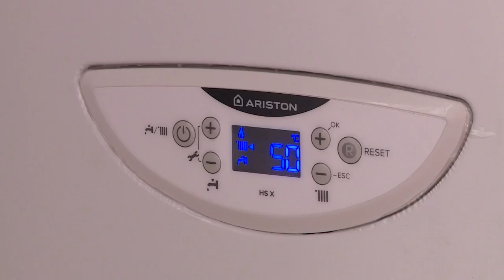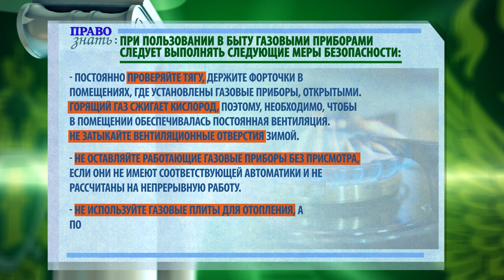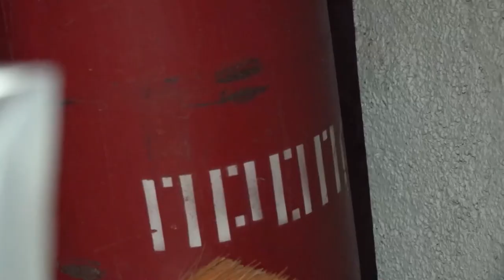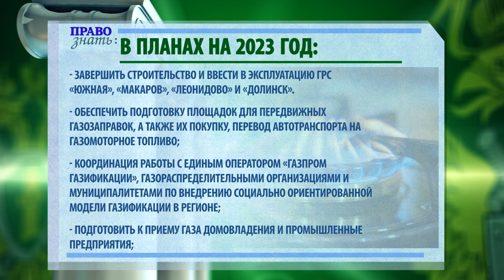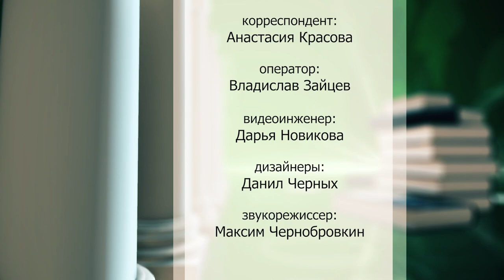Газ ошибок не прощает. Право знать 14.03.23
Газификация Сахалинской области набирает обороты. Все больше объектов переходят на экологический вид топлива, однако многие островитяне не знают правила эксплуатации специализированного оборудования, что может привести к негативным последствиям.

Ушедший 2022 год стал показательным и ярко проиллюстрировал - газ ошибок не прощает. Трагедия в Тымовском, взрывы в Новотроицком и Южно-Сахалинске. Все эти случаи - следствие нарушений простых правил эксплуатации газового оборудования, а так же хранения опасных предметов в ненадлежащих местах. По следам всех этих историй работали силовые структуры и надзорные органы. Все подробности смотрите в программе "Право знать".